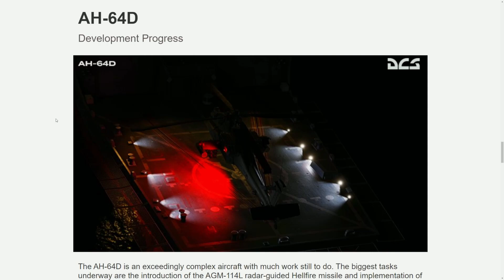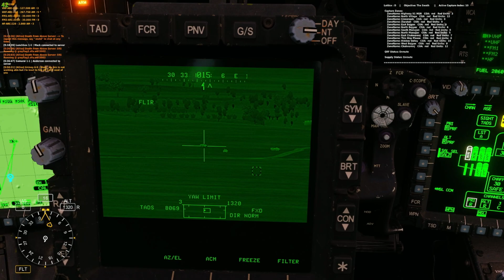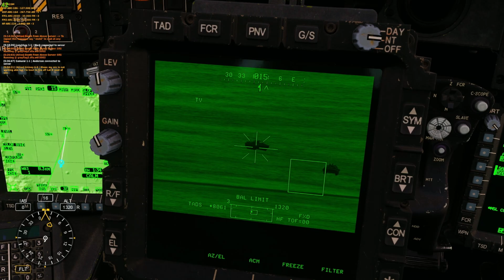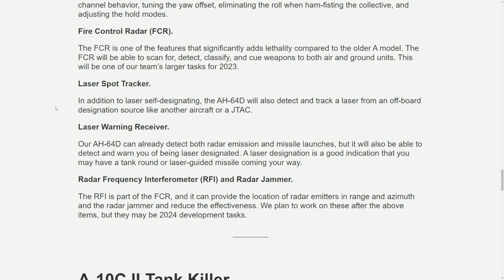5 New Features Coming For The DCS World AH-64D Apache in 2023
Eagle Dynamics has shared their plans for 5 new features they are looking to develops and hopefully release for the AH-64D Apache in 2023.

DCS, DCS World, Digital Combat Simulator, DCS Multiplayer, dcs ah-64d apache, dcs apache, dcs ah64d apache.